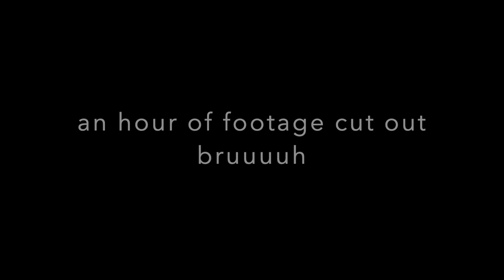Sea of Stupid|The Bone DLC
This took all day to make and sorry for the late upload. I hope you guys enjoy this video